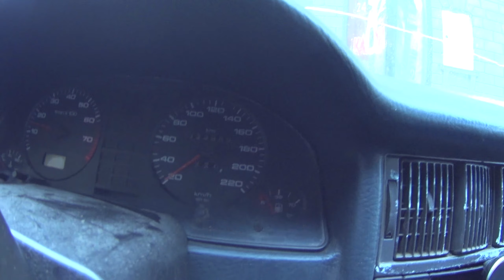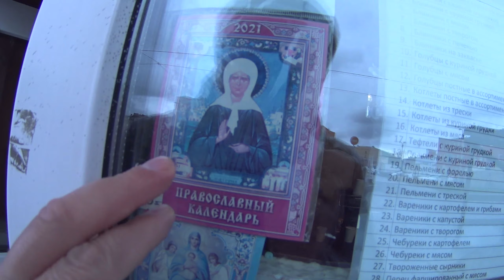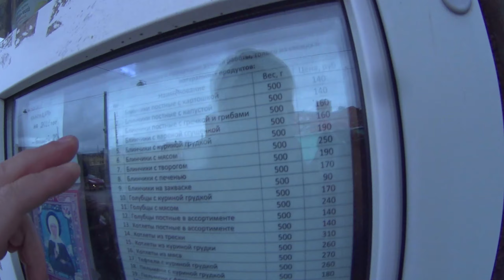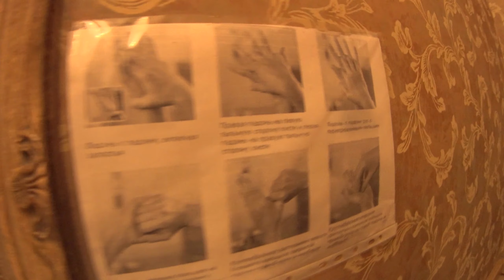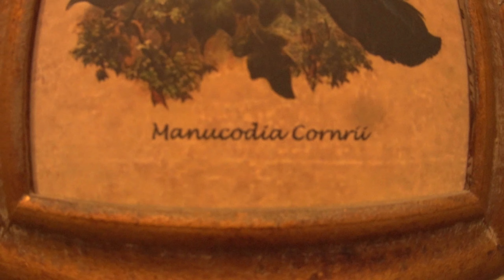Ролик про РАБОТУ И СЕМЬЮ!СВАДЬБА#